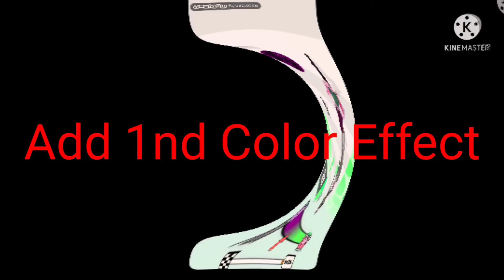Preview 2 Game V3 Effects Round 1 Vs Me